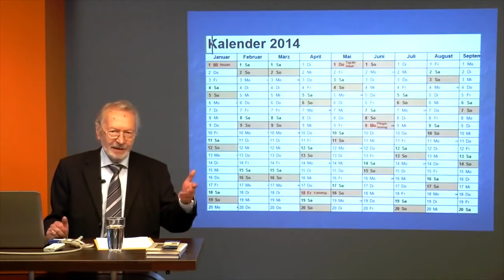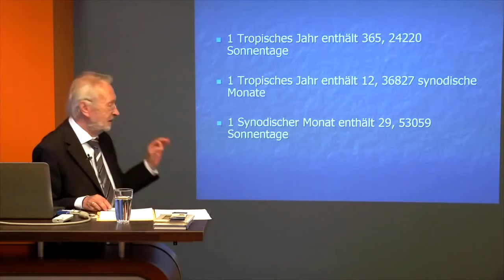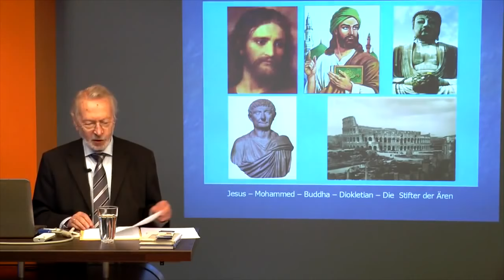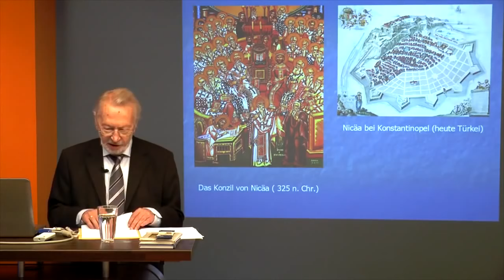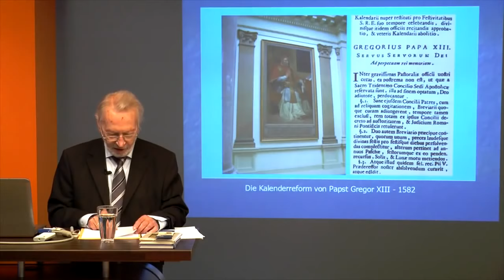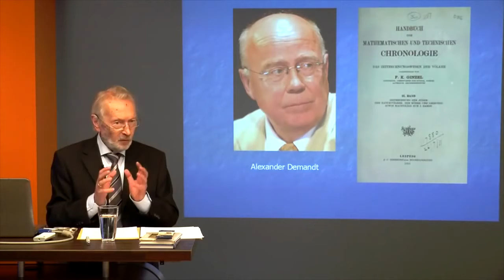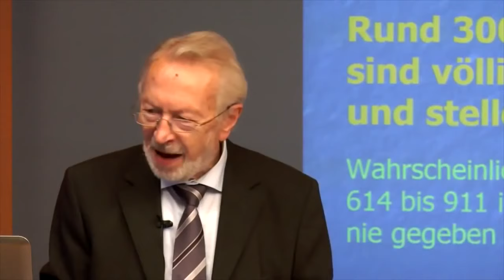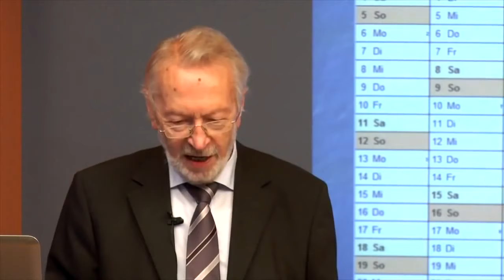Das Rätsel der verschwundenen Jahrhunderte - Prof. Dieter B. Herrmann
Einer These von Heribert Illig zufolge sollen nun in unserem Kalender rund 300 Jahre enthalten sein, die in Wirklichkeit niemals stattgefunden haben. Die Ursache für diese „Phantomzeit“ liegt nach Meinung von Illig in einem kardinalen Fehler bei der Einführung des Gregorianischen Kalenders. Der Vortrag behandelt das Für und Wider dieser Hypothese und kommt anhand astronomischer Analysen zu dem Schluss, dass die Altmeister der Chronologie trotz mancher Fehler im einzelnen den Gang der Zeiten richtig reguliert haben und keine Phantomzeit existiert.

Unsere Chronologie ruht auf zwei Säulen: den himmelsmechanisch definierbaren, überlieferten astronomischen Ereignissen einerseits und den von den verschiedenen Völkern in verschiedenen Zeiten benutzten Systemen der Zählung andererseits.

Die astronomischen Grundlagen der Chronologie sind einfach und kompliziert zugleich: Einfach, weil der Tag und das (Sonnen-) Jahr natürlich vorgegebene Zeiteinheiten sind, an denen sich jedes Kalendersystem zu orientieren hat. Kompliziert, weil die astronomischen Zusammenhänge zwischen diesen Einheiten nicht von Anbeginn mit der erforderlichen Genauigkeit bekannt waren. Die Geschichte unseres Kalenders mit ihren Irrtümern, falschen Annahmen und daraus resultierenden immer neuen Korrekturen verdeutlichen dieses Problem.

Vor wenigen Tagen verstarb der Astrophysiker und Moderator Dieter B. Herrmann. Er führte 28 Jahre lang die Archenhold-Sternwarte und eröffnete 1987 das Zeiss-Großplanetarium als Gründungsdirektor. 13 Jahre lang moderierte er im DDR-Fernsehen Wissenschaftssendungen, schrieb 45 Bücher, 150 wissenschaftliche und 2.000 populärwissenschaftliche Publikationen. Wir hatten die Ehre ihn vor einigen Jahren persönlich kennenzulernen, als er eine Vortragsreihe in unserem Studio hielt. Wir möchten Euch diese hier gern noch einmal zur Verfügung stellen, daher nun sein Vortrag "Die verschwundenen Jahrhunderte".

➡️ Bankverbindung: DE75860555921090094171 - Verwendungszweck "Neue Horizonte"
➡️ Bitcoin Spenden: 1BzJzTnsnzGC1YLV7amESynbzfpZWAmHUM
➡️ Ethereum Spenden: 0x884cd6c7bf048fa8fc49d8939b96cca3275b7422